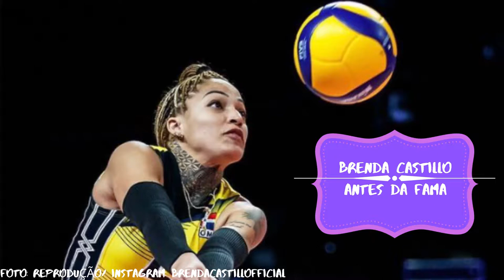Brenda Castillo ANTES DA FAMA - História e carreira no vôlei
Brenda Castillo é uma jogadora de vôlei que atua como líbero. Ela integra a seleção da República Dominicana e já teve passagens por diversos clubes do voleibol, inclusive no Brasil.